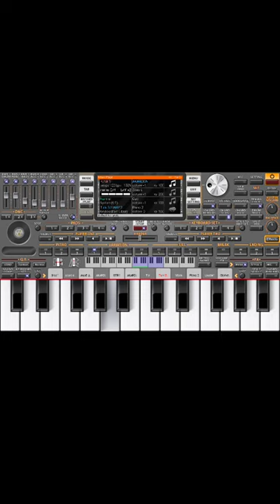ямаха тч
ошикам ошики онлабу дандон навозиши зинда